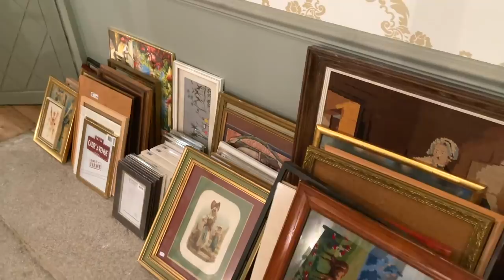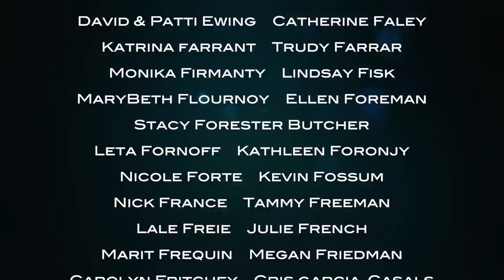THE 200TH CHATEAU DIARY!!!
It's finally time for the 200th episode of The Chateau Diaries! Back in 2018 I started making these diaries of life at the Chateau de Lalande, little knowing that this video journal would change not only my life, but the lives of the people I love and the future of my chateau. In spite of a little set-back that saw me admitted to the local hospital, this episode is a celebration of how far we've come. We even start work on the creation of something I've been looking forward to for years - the transformation of my private apartment at the chateau...